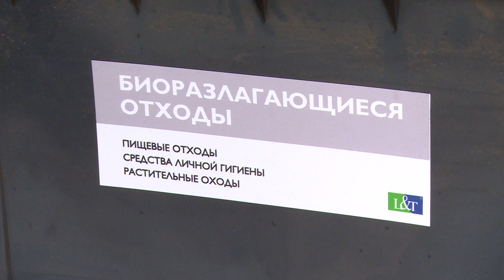Темы ЖКХ – на форуме «Управдом»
Темы перехода на раздельный сбор мусора и создания Единой диспетчерской службы обсудили на муниципальном форуме «Управдом». О новом в отрасли ЖКХ расскажет наш корреспондент.